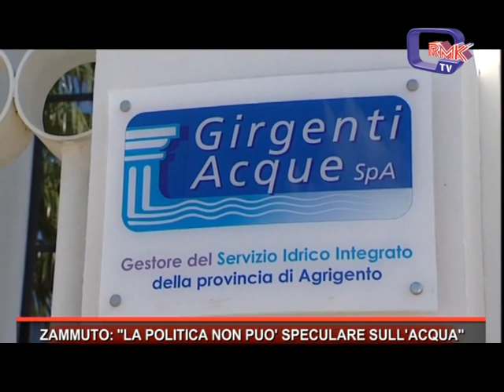ZAMMUTO, LA POLITICA NON PUO' SPECULARE SULL'ACQUA